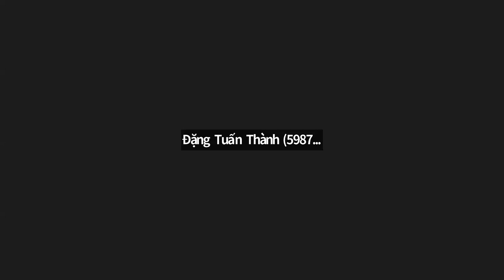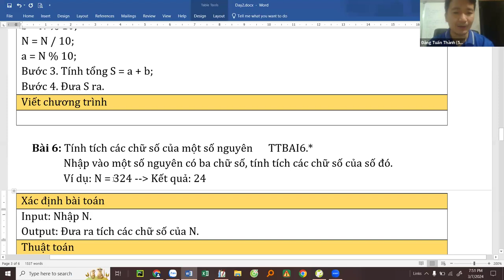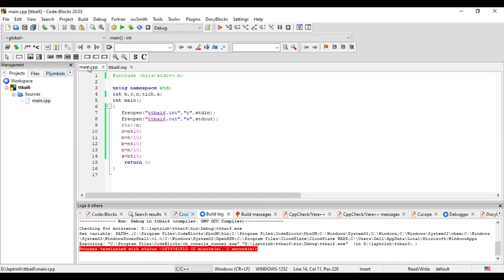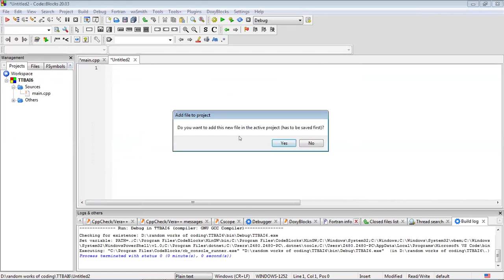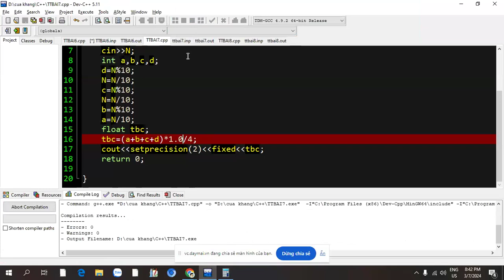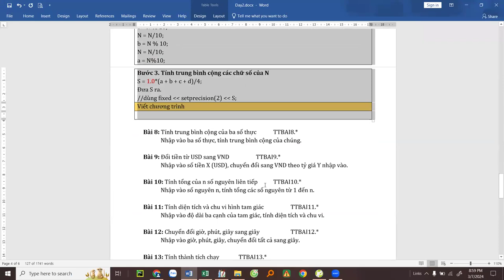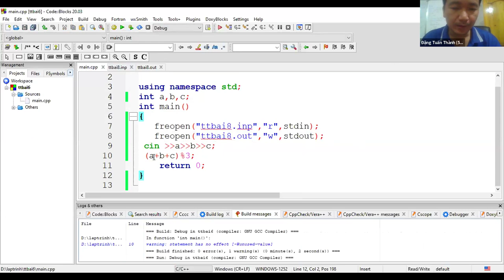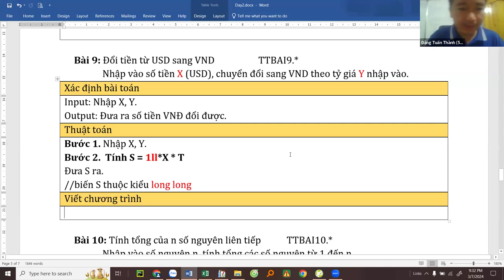Học lập trình C++ cơ bản cho người mới bắt đầu cùng Thầy Đặng Tuấn Thành - KCB6-Buổi 4